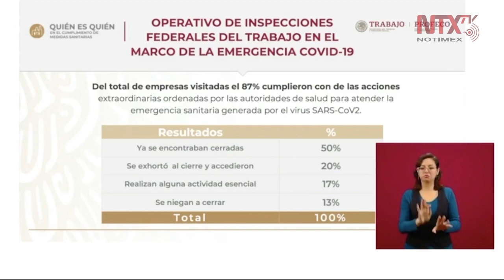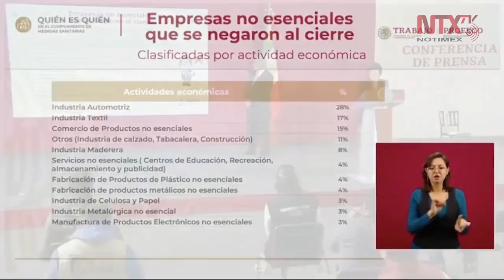13% de las empresas no cumplen con las medidas sanitarias: Luisa Alcalde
La titular de la STPS, Luisa Alcalde, dio a conocer el «Quién es quién» en el cumplimiento de las medidas sanitarias, «el 87% de las empresas cumplen con la normatividad y el 13% no cumple».